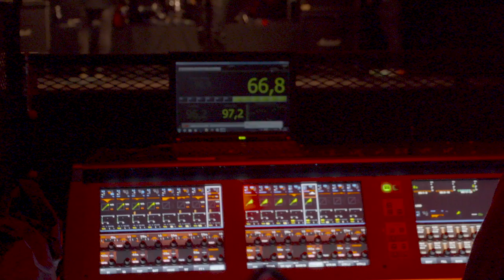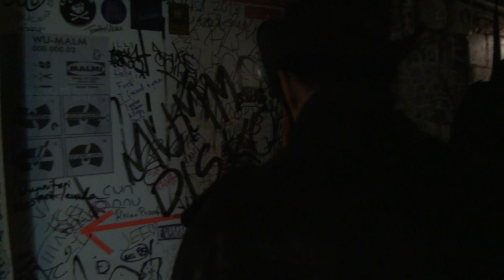THE 69 EYES - Tavastia - Where It All Began (OFFICIAL TRAILER)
Included in the digipak version of WEST END, is an over 1 hour long documentary about the bands history!

New album 'WEST END' out September (friday) the 13th on Nuclear Blast!